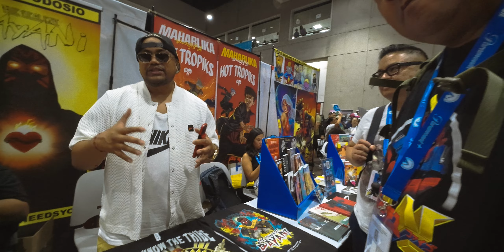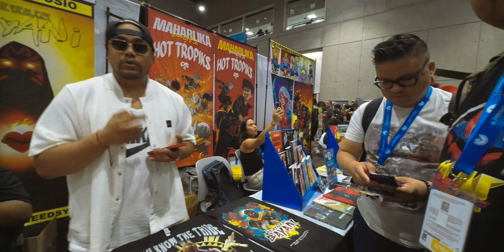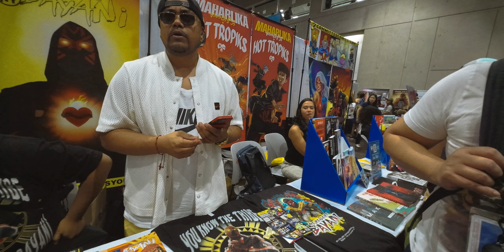Hanging Out with Bayani NYC at the 2024 San Diego Comic Con bayaninyc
We met a cool, fellow Filipino artist by the name of Bayani representing at the 2024 San Diego Comic Con. He told us about his story and how he found comics. Please support him at @thecityneedsyou4490 .

How Did I Film This?
I used this to film in 8K 360 degrees. Please click the link if you're interested in buying to help support my Youtube channel

(As an Insta360 Associate I earn from qualifying purchases.)

FOLLOW BEN
My Travel Channel: @bentacular
My Fishing Channel: @fishtacular
My Relaxing Sounds: @sensorysounds